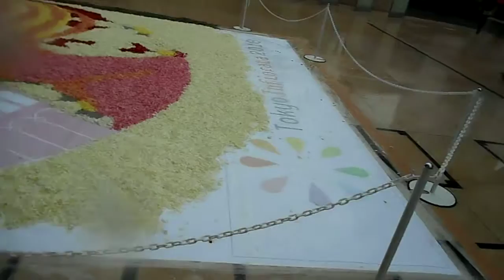DSCN9828東京インフィオラータ20180321開会式 東京ガーデンテラス紀尾井町1F